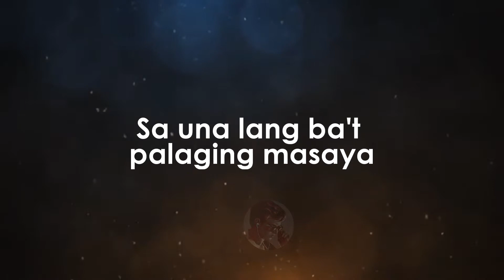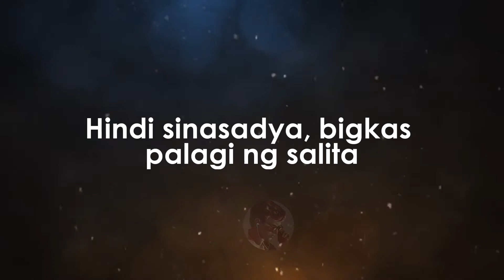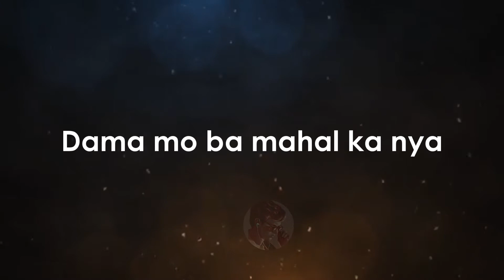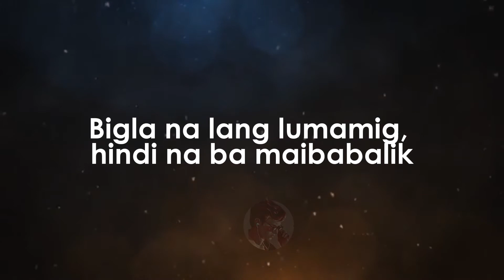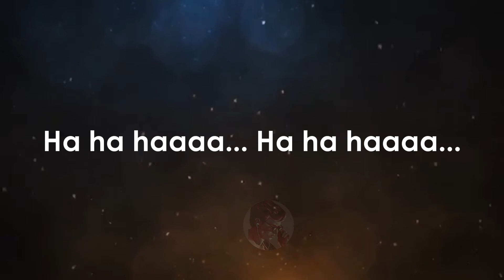Sa Una Lang Masaya - Rockalyft karaoke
Sa Una Lang Masaya - Rockalyft